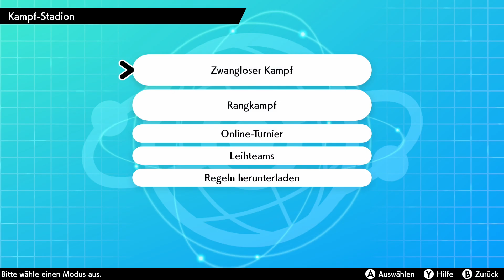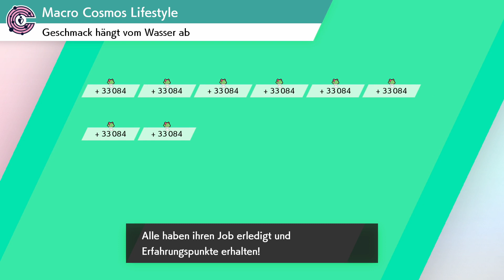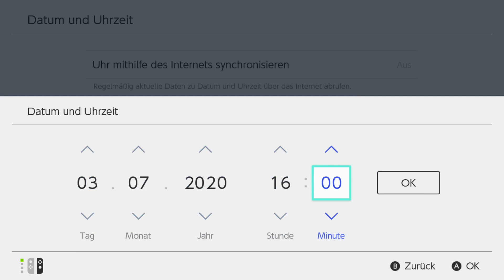Mit PokeJobs Erfahrung EP farmen | Pokemon Schwert und Schild